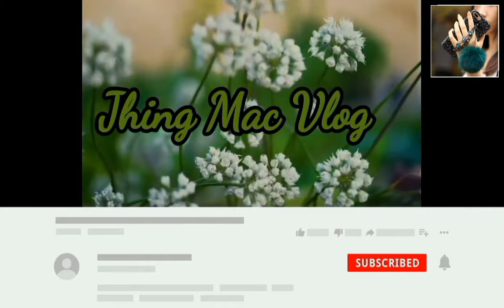May talent ang batang to.. galing nmn talaga